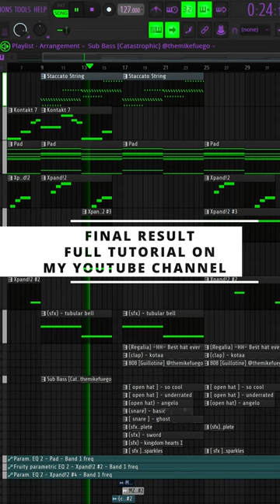How to make a Regalia melody Ep.1 🔮